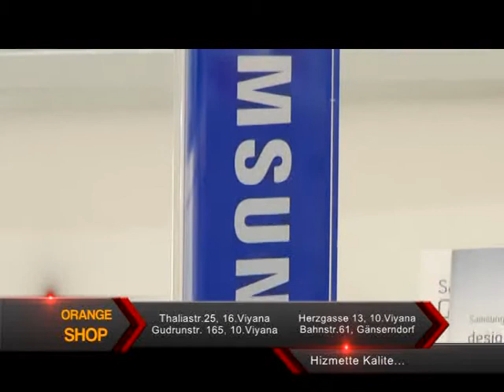Orange Shop - 307